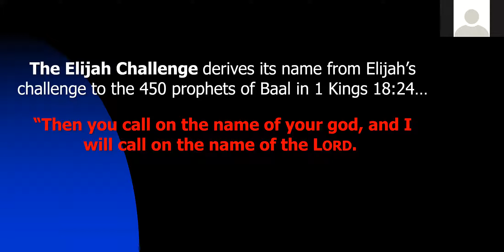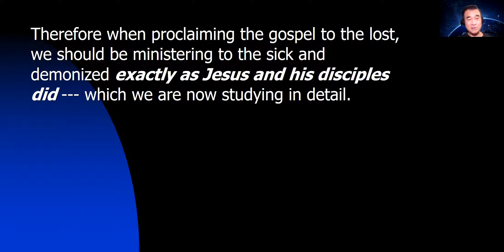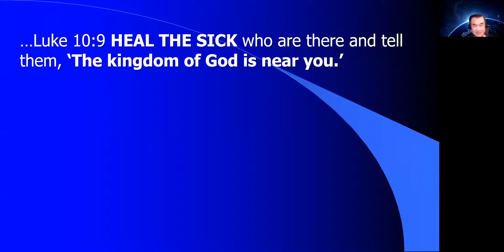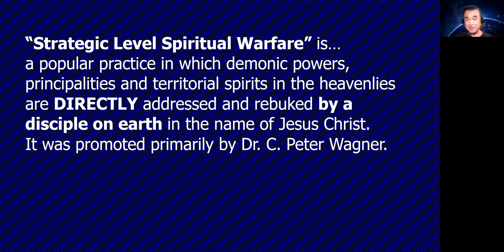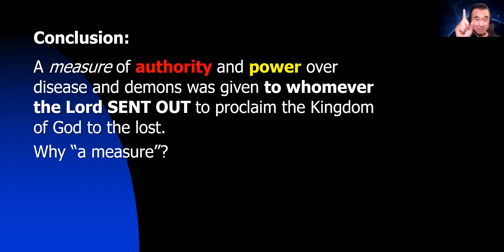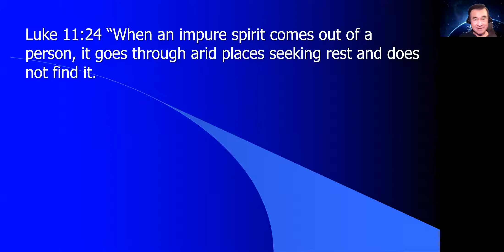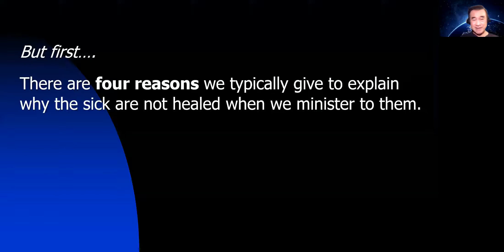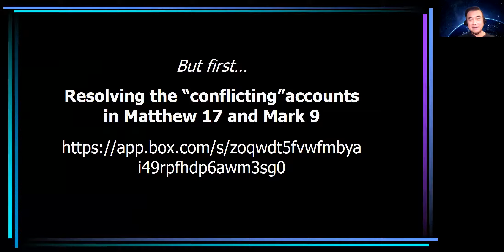Training for Overland Missions 2021 - Session 2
Session 2 begins at slide 134